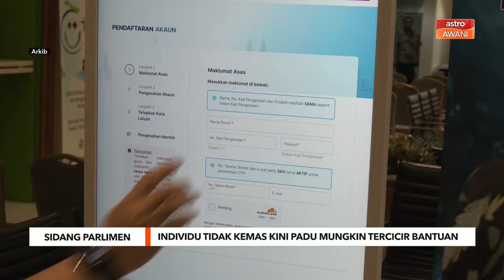Individu tidak kemas kini PADU mungkin gagal dapat bantuan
Individu yang tidak mengemas kini maklumat dalam sistem Pangkalan Data Utama (Padu) kemungkinan akan tertinggal daripada menerima bantuan dan subsidi kerajaan.